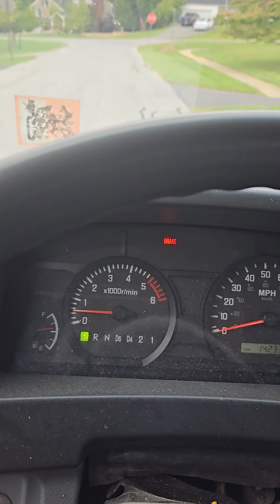Deion Colorado win Caitlin Clark fans classless as usual ESPN rookie list Angel #1